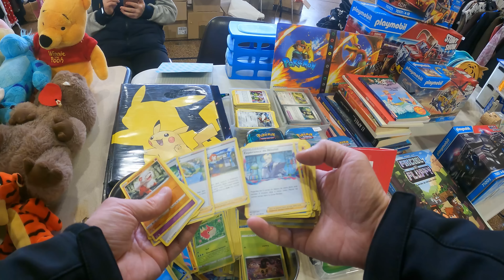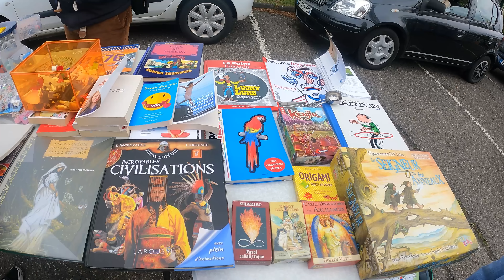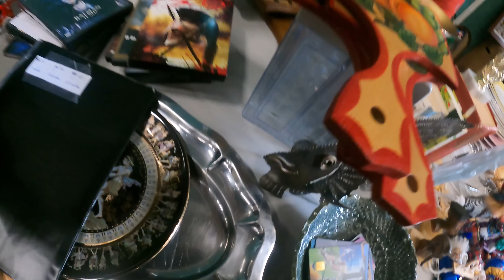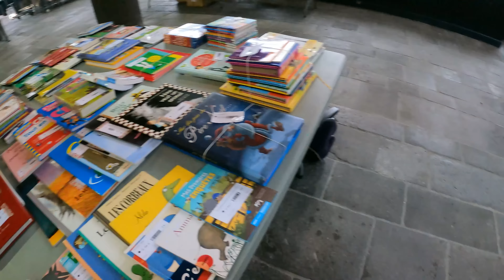VIDE GRENIER LIVE ET BROCANTE : 3 LE MÊME JOUR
Dans cette vidéo je fais 3 vide grenier live brocante le même jour. Je manque de me faire arnaquer sur un jeu vidéo et je découvre plein de trucs sympa.

CE QUE J'UTILISE OU COLLECTIONNE :

00:00 Introduction
00:40 Premier vide grenier
05:58 Second vide grenier
15:57 Troisième vide grenier
17:35 Debrief